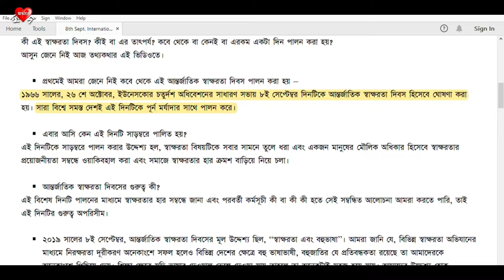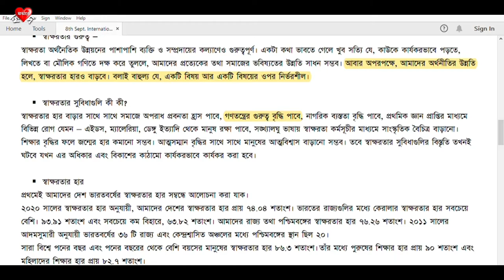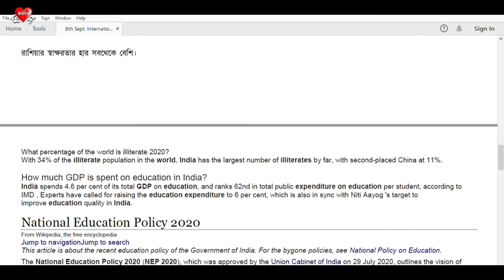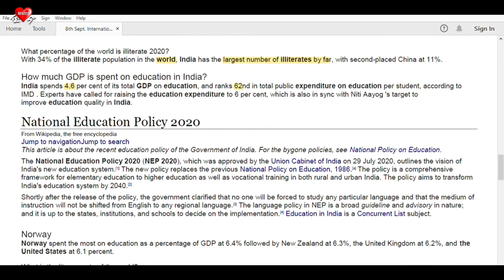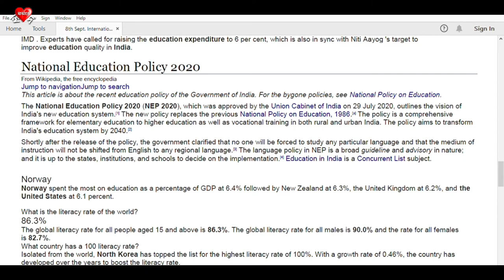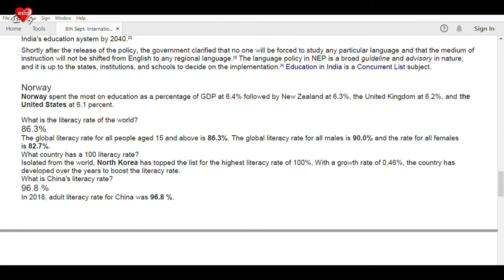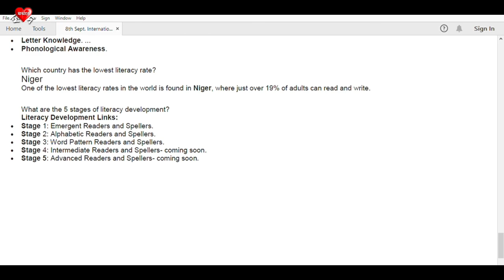Tathyakatha : International Literacy Day | Why Celebrated Worldwide? | Explained by Soumya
৮ সেপ্টেম্বর - আন্তর্জাতিক সাক্ষরতা দিবস

সাক্ষরতা আন্তর্জাতিক ভাবে স্বীকৃত মানবীয় অধিকার হিসেবে বিশ্বে গৃহীত হয়ে আসছে। এটি ব্যক্তিগত ক্ষমতায়ন এবং সামাজিক ও মানবীয় উন্নয়নের হাতিয়ার হিসেবে গ্রহণযোগ্য। এমনকী শিক্ষার সুযোগের বিষয়টি পুরোপুরি নির্ভর করে সাক্ষরতার ওপর। সাক্ষরতা মৌলিক শিক্ষার ভিত্তি হিসেবেও কাজ করে। দারিদ্র্য হ্রাস, শিশু মৃত্যু রোধ, সুষম উন্নয়ন এবং শান্তি ও সমৃদ্ধি বিকশিতকরণের ক্ষেত্রেও সাক্ষরতা প্রয়োজনীয় হাতিয়ার হিসেবে গণ্য হয়। মূল কথা সবার জন্য শিক্ষা। এ স্লোগান বাস্তবায়ন করতে সাক্ষরতাকে ভিত্তি হিসেবে মনে করার পেছনে যথেষ্ট কারণ রয়েছে। একটি মানসম্মত মৌলিক শিক্ষা মানুষকে সাক্ষরতা ও দক্ষতার সঙ্গে তৈরি করতে সহায়তা করে। সাক্ষরজ্ঞানসম্পন্ন মা-বাবা তাঁদের সন্তানদের বিদ্যালয়ে প্রেরণে উৎসাহিত হন, অব্যাহত শিক্ষায় নিজেকে প্রবেশ করতে উৎসাহ পান এবং উন্নয়নের দিকে দেশকে ধাবিত করার ক্ষেত্রে সচেষ্ট ও সরকারকে চাপ প্রয়োগে সাহায্য করে থাকেন।

সাক্ষরতার সংজ্ঞা
দেশে দেশে সাক্ষরতার সংজ্ঞা অনেক আগে থেকে প্রচলিত থাকলেও ১৯৬৭ সালে ইউনেস্কো প্রথম সাক্ষরতার সংজ্ঞা চিহ্নিত করে এবং পরবর্তী সময়ে প্রতি দশকেই এই সংজ্ঞার রূপ পাল্টেছে। এক সময় কেউ নাম লিখতে পারলেই তাকে সাক্ষর বলা হতো, কিন্তু বর্তমানে সাক্ষর হিসেবে চিহ্নিত করার জন্য অন্তত তিনটি শর্ত মানতে হয়। ব্যক্তি নিজ ভাষায় সহজ ও ছোট বাক্য পড়তে পারবে, সহজ ও ছোট বাক্য লিখতে পারবে এবং দৈনন্দিন জীবনে সাধারণ হিসাবনিকাশ করতে পারবে। এই প্রত্যেকটি কাজই হবে ব্যক্তির প্রাত্যহিক জীবনের সাথে সম্পর্কিত। সারা বিশ্বে বর্তমানে এই সংজ্ঞাকে ভিত্তি করে সাক্ষরতার হিসাব-নিকাশ করা হয়। ১৯৯৩ সালে ইউনেস্কো এই সংজ্ঞাটি নির্ধারণ করে; তবে বর্তমানে এটিও চ্যালেঞ্জের মুখে পড়েছে। অনেক আন্তর্জাতিক ফোরাম বা কনফারেন্স থেকে সাক্ষরতার সংজ্ঞা নতুন ভাবে নির্ধারণের কথা বলা হচ্ছে যেখানে সাক্ষরতা সরাসরি ব্যক্তির জীবনযাত্রা পরিবর্তনের সাথে সম্পর্কিত হবে।

কবে থেকে শুরু সাক্ষরতা দিবস
১৯৬৬ সাল থেকে ইউনেস্কো ৮ সেপ্টেম্বর আন্তর্জাতিক সাক্ষরতা দিবস হিসেবে পালন করে আসছে। এ দিবসটি পালনের মাধ্যমে সারা বিশ্বের মানুষকে তারা বলতে চায়, সাক্ষরতা একটি মানবীয় অধিকার এবং সর্বস্তরের শিক্ষার ভিত্তি। প্রতি বছর একটি বিশেষ প্রতিপাদ্যকে সামনে রেখে সে বছর সাক্ষরতা দিবস পালন করা হয়।

সাক্ষরতা দিবসের উদ্দেশ্য
সাক্ষরতার বহুবিধ ব্যবহারের মাধ্যমে মানুষের মধ্যে শান্তি প্রতিষ্ঠা করা সম্ভব। শুধু সাক্ষরতার মাধ্যমে অর্থনৈতিক মুক্তিই নয়; বরং সামাজিক, সাংস্কৃতিক ও মানসিক মুক্তি আনয়নের মাধ্যমে প্রাত্যহিক জীবনে শান্তি প্রতিষ্ঠা করাই এর লক্ষ্য। কেননা সাক্ষরতা শান্তি স্থাপনে অবদান রাখে এবং মানুষের ব্যক্তিগত স্বাধীনতা অর্জনে সহায়তা করে। শুধু তা-ই নয়, বিশ্ব সম্পর্কে ভালো ধারণা অর্জনেও সাক্ষরতা কাজ করে। যিনি লিখতে ও পড়তে পারবেন, এক মাত্র তিনিই জানবেন দেশ ও দেশের বাইরে কোথায় কী ঘটছে। এটি এমন একটি মাধ্যম, যা পারস্পরিক দ্বন্দ্ব ও সংঘাত নিরসন এবং প্রতিরোধেও সহায়তা করে। সাক্ষরতার সঙ্গে শান্তির সম্পর্ক বা যোগাযোগ এতটাই বেশি যে অস্থিতিশীল, অগণতন্ত্রকামী এবং সংঘাতপূর্ণ দেশগুলোতে সাক্ষরতার পরিবেশ প্রতিষ্ঠিত করা কিংবা বজায় রাখা কঠিন হয়ে দাঁড়ায়।

Credits :
Video : Soumyadeep Bhunia
Data Source : Wikipedia.com & Various websites from Google Suggestions.
Pictures & Videos Collected from : Wikipedia.com & Pixabay.com